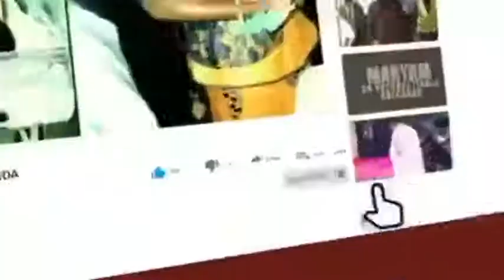Governor Orton lashes out on the Federal Government